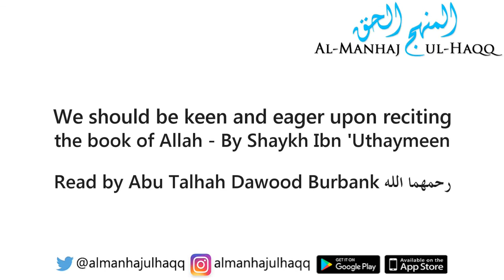We should be keen and eager upon reciting the book of Allah by Shaykh Uthaymeen